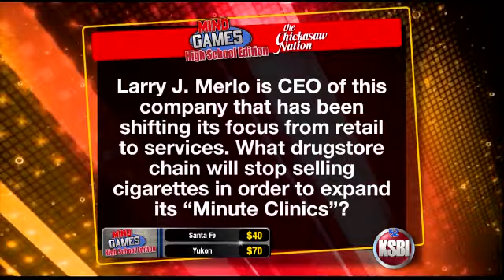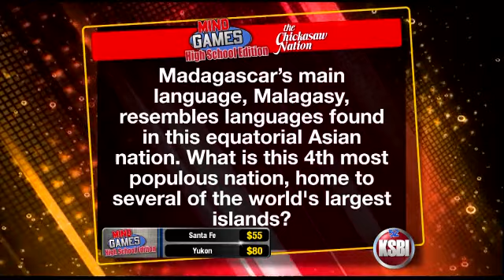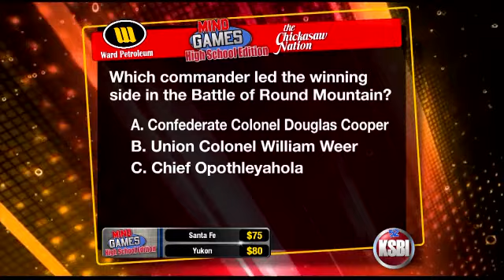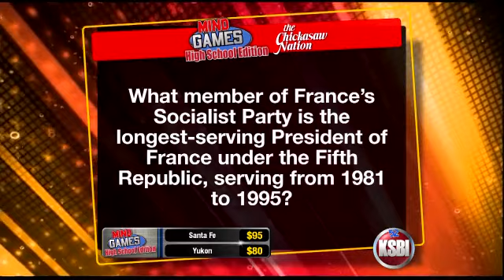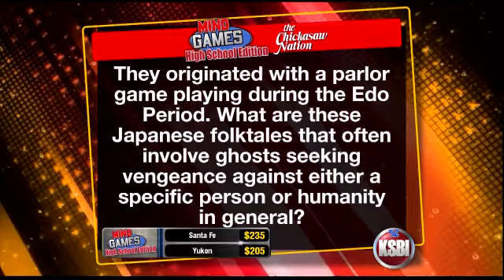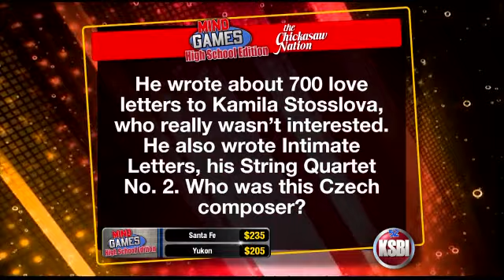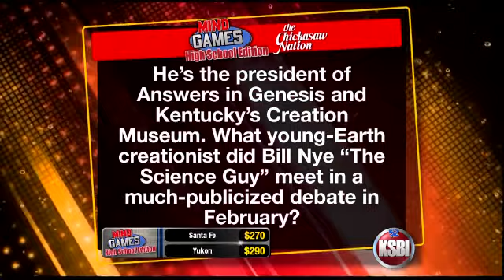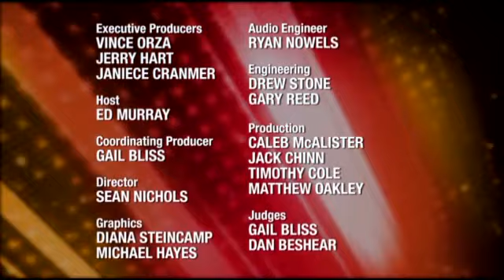MG Santa Fe v Yukon